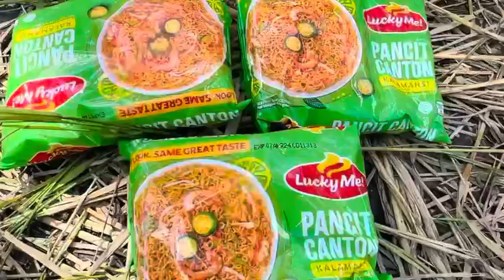viral video viralvideo youtube youtuber philippines video youtuber trending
BUHAY BUKID#viral